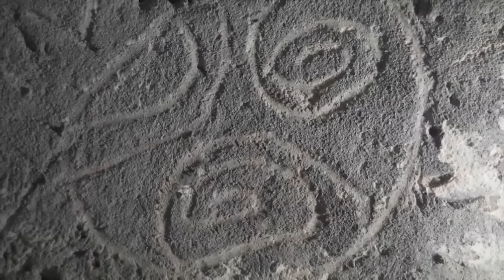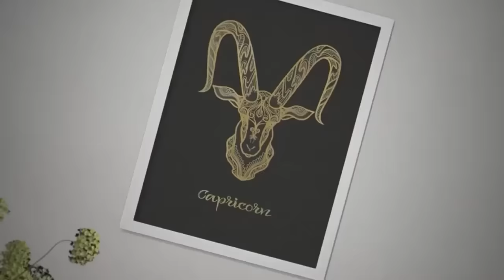12 Most Incredible Archaeological Finds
There’s no hard and fast rule when it comes to deciding what does or doesn’t make for an incredible archaeological find. It’s not for us to decide what’s amazing - it’s for you! All we can do is make videos full of incredible archaeological discoveries like this one, and you can use the comments section to tell us which of them you found the most amazing. Here comes our latest collection!